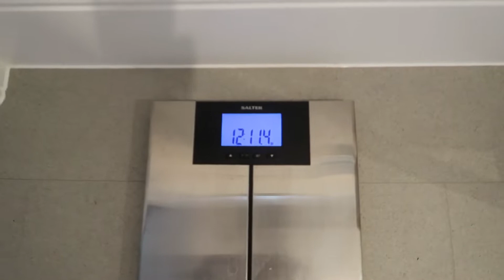Physique photoshoot prep *RAW*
Taking you through the final days of preparation for my first physique photoshoot.